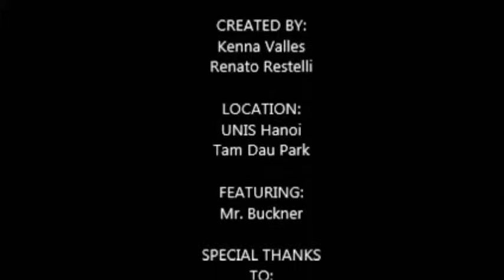CAS 11 Garden and tree nursery Renato,Kenna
In August/September 2013, students engaged in a series of workshops with the media organization Reel Youth to help them develop skills in leadership and media creation. The focus was to enable students to take responsibility for the leadership of the High School Service Learning activities offered at UNIS, as well as to develop media products that inform and advocate for these activities.